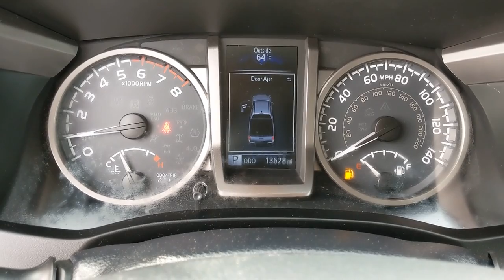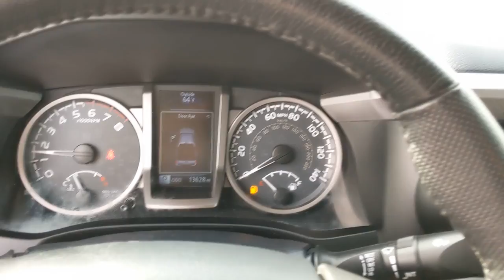2019 Toyota Tacoma Orange County, Garden Grove, Westminster, Santa Ana, Anaheim, CA T162919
Magnetic Gray Metallic Used 2019 Toyota Tacoma available in Garden Grove, California at Toyota Place. Servicing the Orange County, Garden Grove, Westminster, Santa Ana, Anaheim, CA area.

Toyota Place
9670 Trask Ave

Certified. Tacoma Clean CARFAX. Magnetic Gray Metallic ABS brakes, Active Cruise Control, Electronic Stability Control, Illuminated entry, Low tire pressure warning, Remote keyless entry, Traction control. Odometer is 6149 miles below market average!Toyota Certified Used Vehicles Details:* Powertrain Limited Warranty: 84 Month/100,000 Mile (whichever comes first) from TCUV purchase date* Warranty Deductible: $50* 160 Point Inspection* Roadside Assistance* Transferable Warranty* Vehicle History* Limited Comprehensive Warranty: 12 Month/12,000 Mile (whichever comes first) from certified purchase date. Roadside Assistance for 1 YearAwards:* 2019 KBB.com Best Resale Value Awards * 2019 KBB.com Brand Image AwardsCall today and ask for our Sales Managers. ALL ADVERTISED PRICES EXCLUDE GOVERNMENT FEES AND TAXES, ANY FINANCE CHARGES, ANY DEALER DOCUMENT PROCESSING CHARGE, ANY ELECTRONIC FILING CHARGE, AND ANY EMISSION TESTING CHARGE.